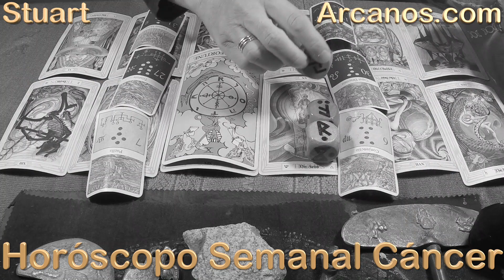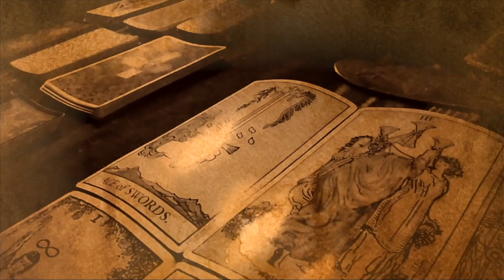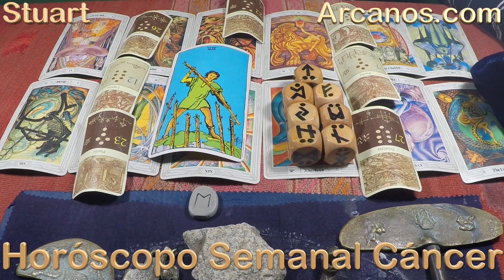CANCER - Horóscopo ARCANOS.COM 13 al 19 de diciembre de 2020 - Semana 51